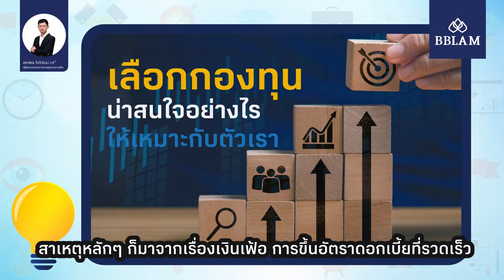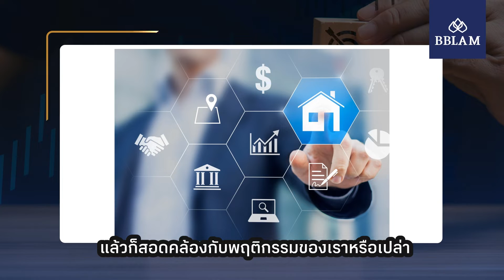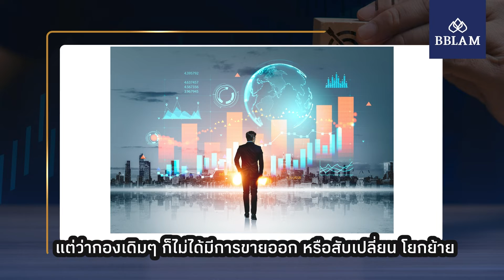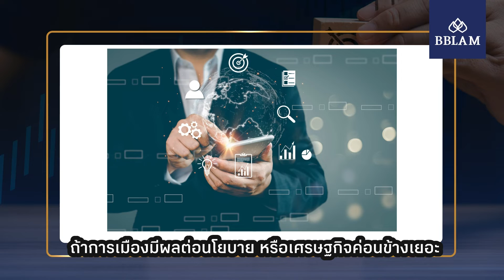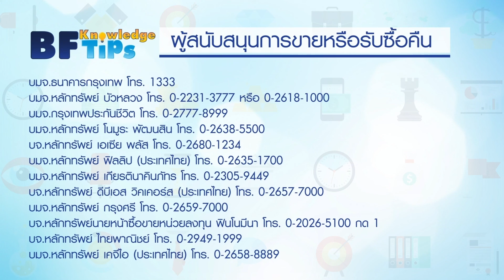เลือกกองทุนน่าสนใจอย่างไรให้เหมาะกับตัวเรา